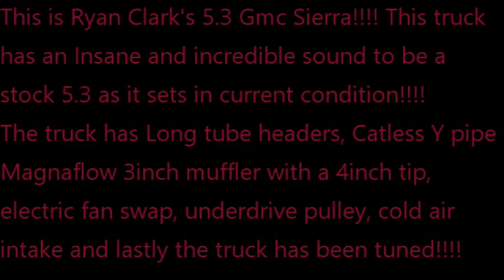GMC Sierra 5.3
An introduction to Ryan Clark's stock GMC Sierra 5.3 sounding amazing through long tube's, catless y pipe and 4 inch tip out the back! The truck will return with an upgraded engine and camshaft attacking everyone's ears that watches the channel! Thank you Ryan for sharing your ride with NTM!